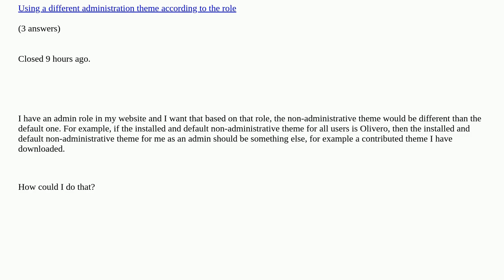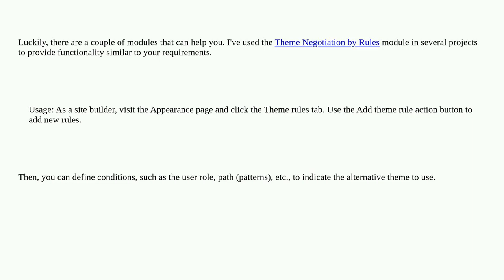Drupal: How can I use a unique non-administrative theme for the admin role?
How can I use a unique non-administrative theme for the admin role? duplicate

A special thanks goes out to the community

  10